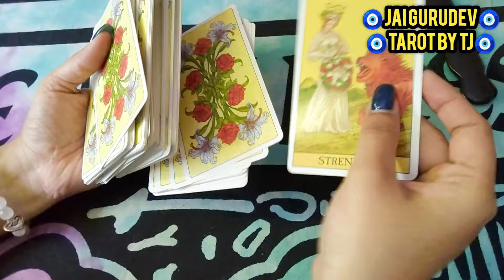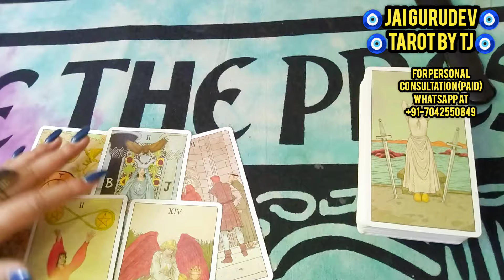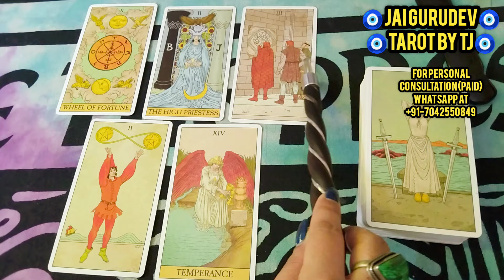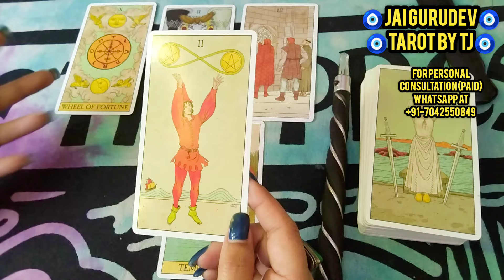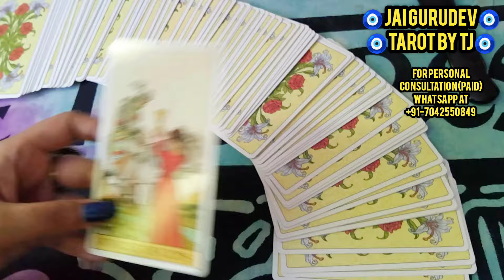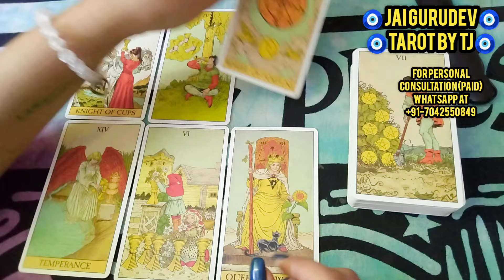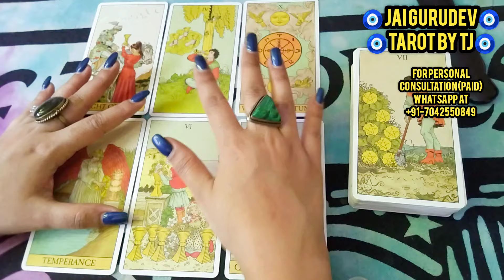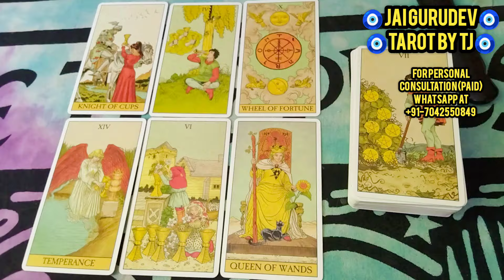🧿THIRD PARTY SITUATION 🧿 - 🕯️HINDI TAROT CARD READING 🕯️